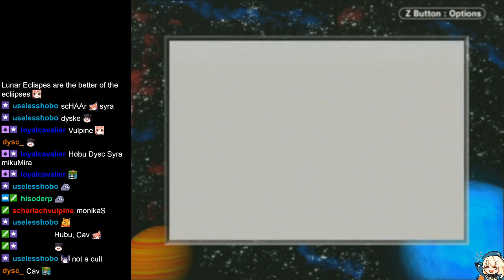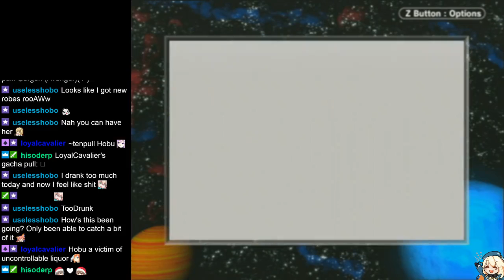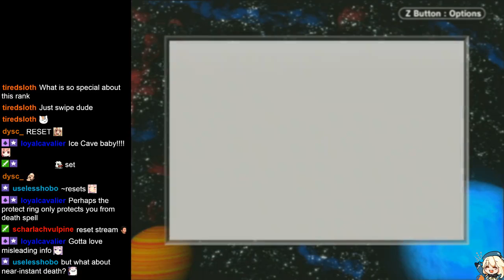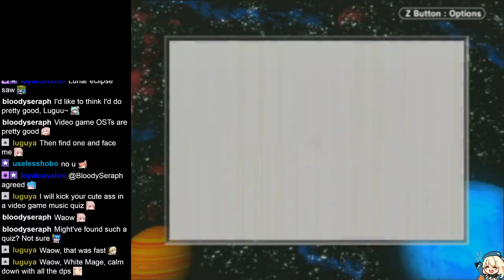Final Fantasy 1 (GBA) Part 11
After mentioning it every now and again for a long time, we're finally kicking off the classic Final Fantasy series marathon where I play through Final Fantasies I to IX. I've had a long history with the FF series, but I've only really beaten FF1 and FF3 and never touched Final Fantasies 5 and 8.

Hope you guys enjoy the Final Fantasy videos and streams to come!